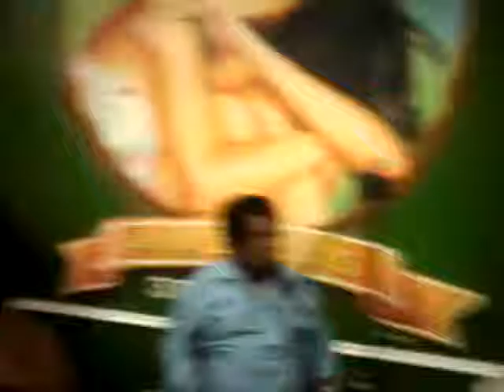Cacau trio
Cacau trio toca no amazonas bar